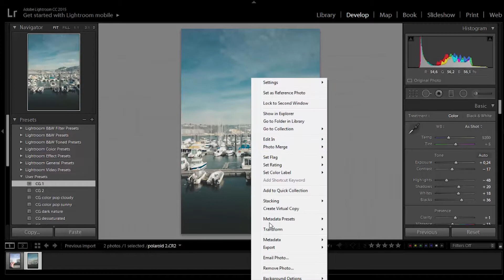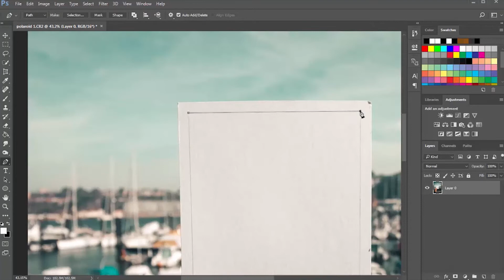FAKE POLAROID para o instagram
Queres tirar fotos para o teu insta a segurar uma polaroid, mas não tens nenhuma máquina instantânea? Este vídeo é para ti!

Segue-me no instagram @jorgelourowastaken !